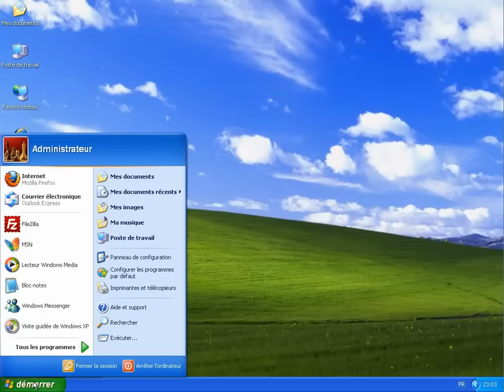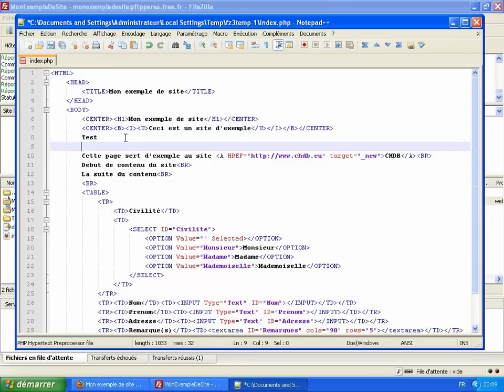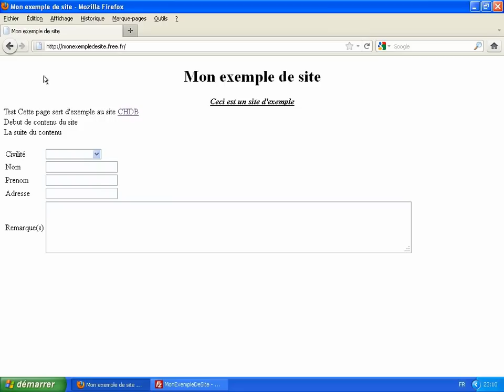Configurer FileZilla pour Notepadpp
Comment configurer FileZilla pour que Notepadpp soit l'éditeur par défaut